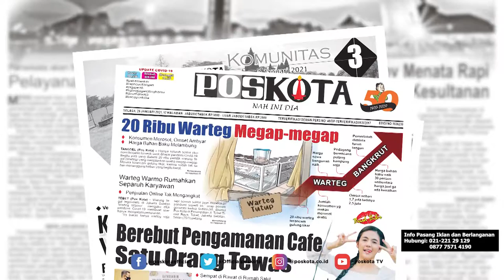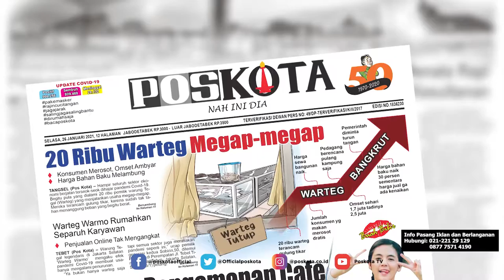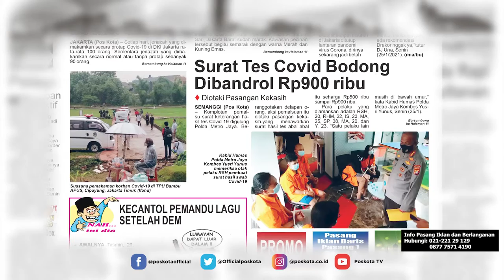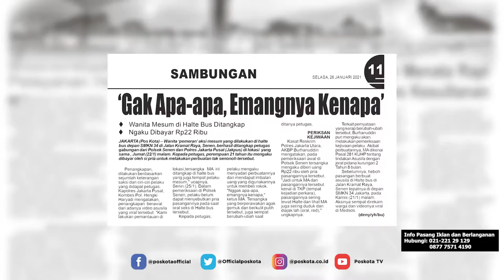HEADLINE POS KOTA SELASA 26 JANUARI 2021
Harian Pos Kota menyajikan beberapa topik berita menarik, puluhan ribu Warteg di Jabodetabek bakal tutup akibat digerogoti pandemi, Polda Metro Jaya membekuk sindikat pemalsu surat keterangan hasil swab test Covid-19 dan penangkapan pelaku mesum di halte bus Senen yang videonya viral di media sosial.